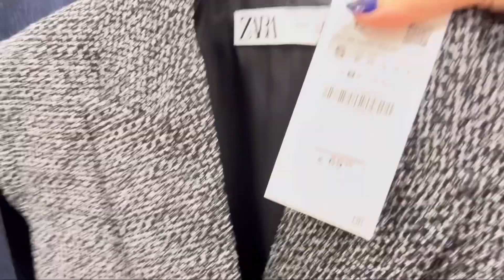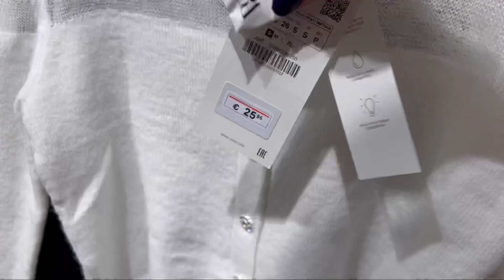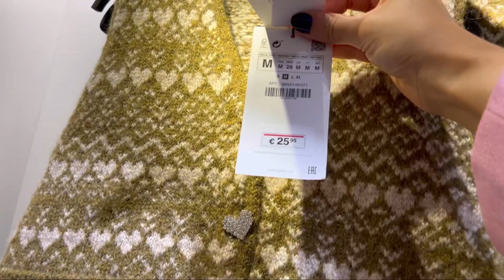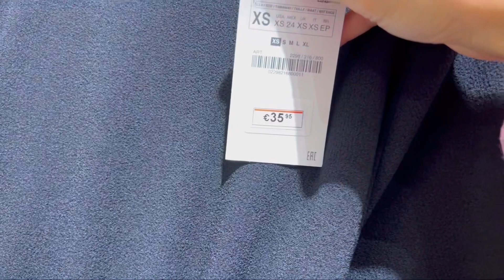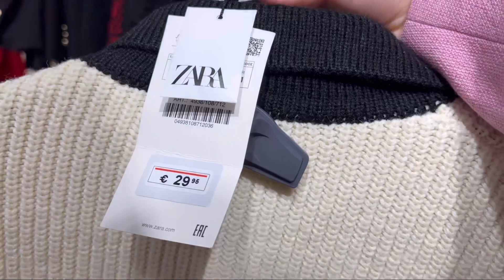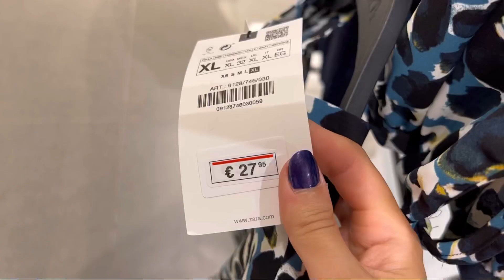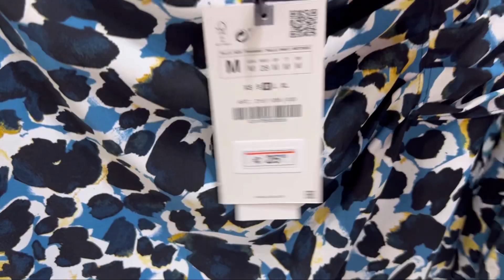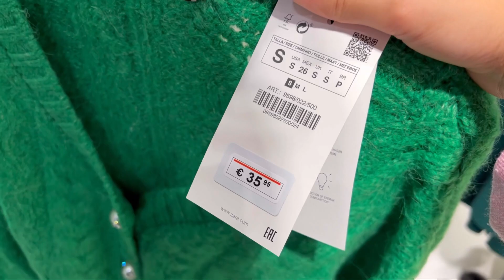HAUL ZARA | Nueva Colección | Octubre 2022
Hola a todas! 🤗🤗🥰🥰 Hoy os traigo el vídeo de novedades de Zara😋 espero que os guste mucho 😘😘🤗🤗.

1️⃣ Estar suscrito al canal ✔️
2️⃣ Comentar todos los vídeos del mes de octubre bre ES MUY IMPORTANTE QUE VEÁIS EL VÍDEO QUE COMENTÉIS... si no lo veis, no va a valer vuestro comentario!!✔️